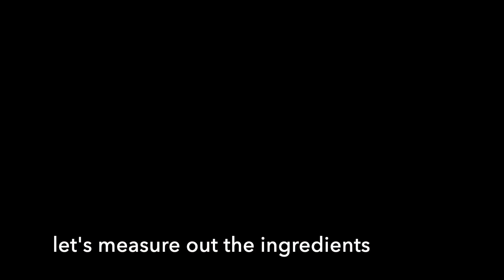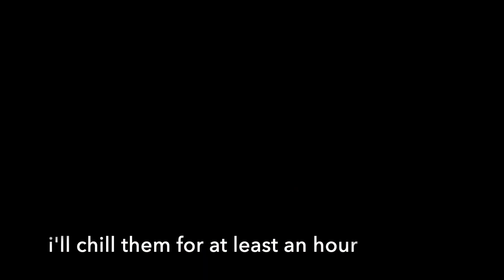What’s cooking? 🍪 Matcha, Double Chocolate Chip & Red Velvet Cookies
Hello, fam!
I've been craving some cookies, so I decided to
create 3 different types of cookies using 1 cookie dough recipe.
1.
2.
3.

Here's the list of ingredients used:
All-purpose flour 1 1/4 cup
Cornflour 1 teaspoon
Unsalted Butter 115 grams
1 Large Egg
Macadamia Nuts 1/2 cup
White Chocolate Chips 1/2 cup
Dark Chocolate Chips 1/2 cup
Matcha Powder 1 tablespoon
Cocoa Powder 1 tablespoon

Bake at 180 Degrees Celsius for at least 15 minutes

How do you like your holiday cookies?

Equipment used:
KitchenAid
De'Longhi Oven

Peace & Love,
the fallen angel

Video shot using iPhone only